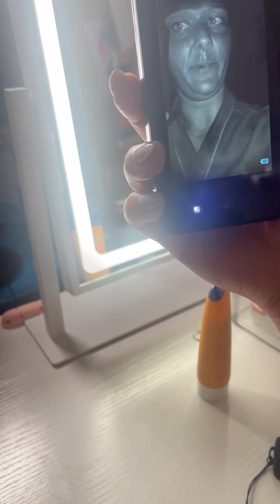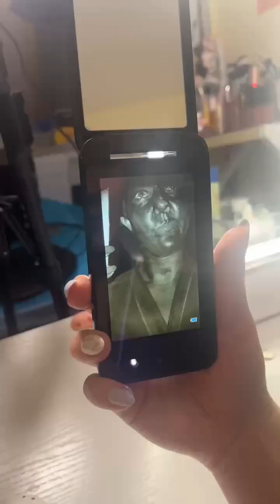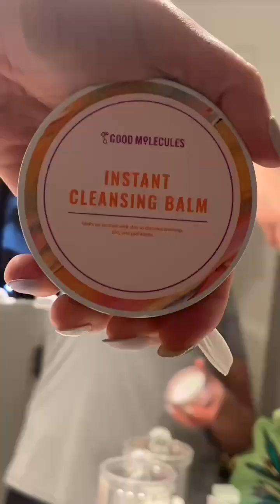Let's see how effective this sunscreen device is!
Are you tired of guessing if you've applied enough sunscreen? Look no further than the Good Molecules sunscreen and this amazing device that shows you exactly how much you're wearing and how much is left on your face. Join me in this video as I put the Good Molecules sunscreen to the test and share my honest thoughts about this innovative product. Say goodbye to uneven application and hello to worry-free sun protection with Good Molecules!